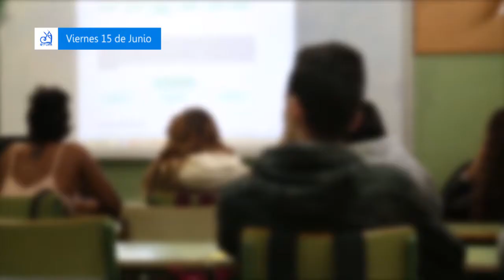RESUMEN SEMANAL del 11 al 15 de junio